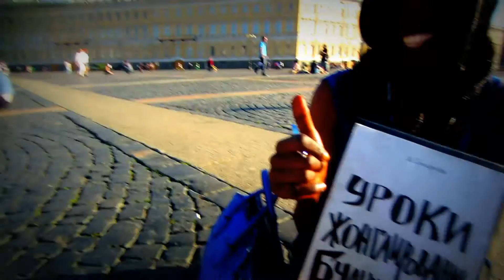Приглашение на чтения книги "Уроки жонглирования булыжниками"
Сегодня отмечается День славянской письменности и культуры.
Приглашаю всех желающих на открытые чтения книги
"Уроки жонглирования булыжниками"
Подробности акции и запись по телефону: